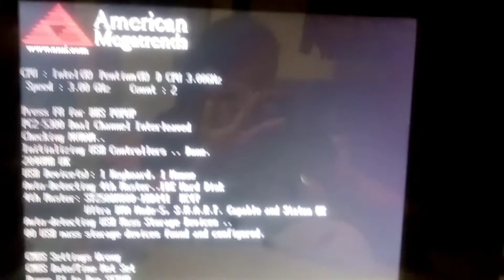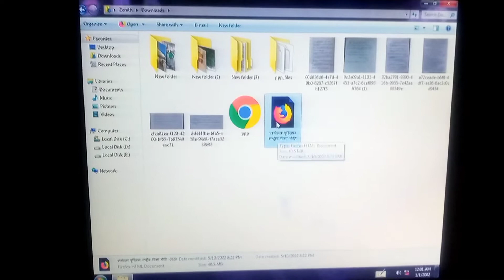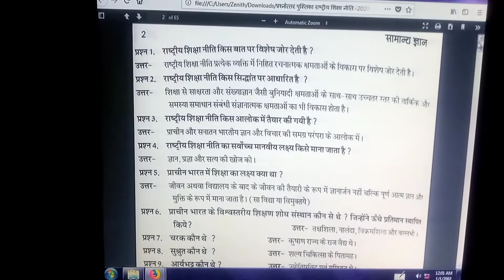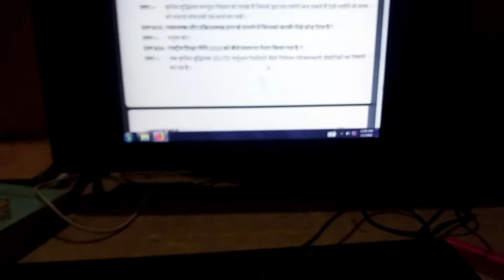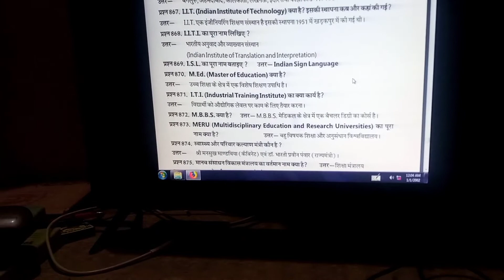1000 questions answers 😯😯